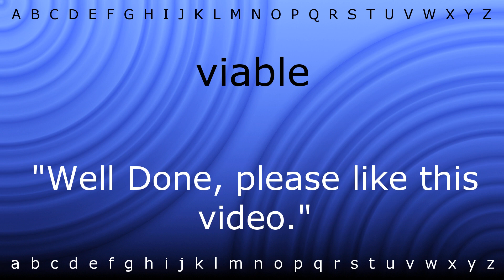Here I will show you how to say 'viable' with Zira.mp4